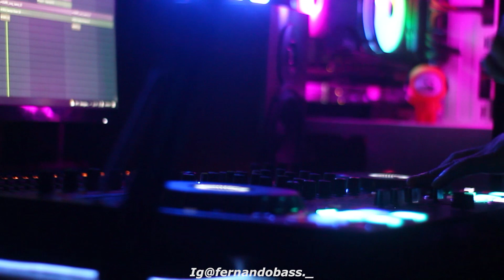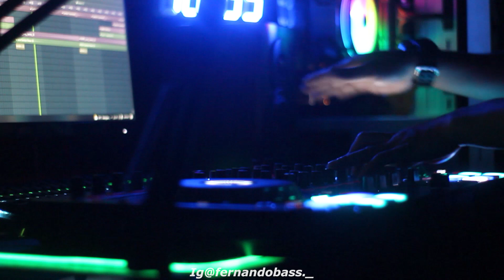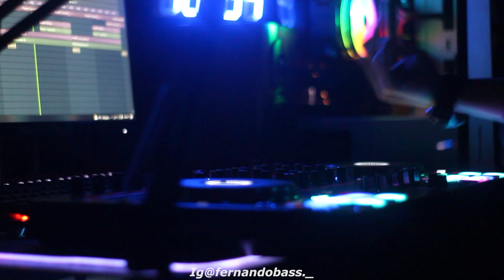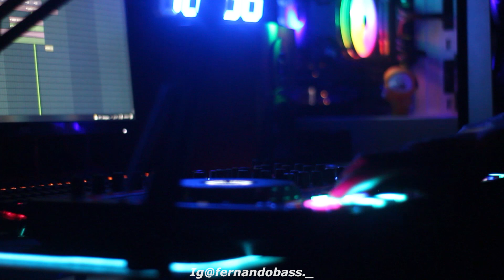DJ LET ME DOWN SLOWLY X INDIA MUSHUP || SLOW ANGKLUNG🎶REMIX 2022🔊BY FERNANDO BASS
Dj Let Me Down Slowly X India Mushup Slow Angklung || Let Me Down Slowly X India Mushup Slow Angklung tik tok viral Remix full bass terbaru 2022

Makasih yg udah support guyss

DJ Indonesia 🇮🇩